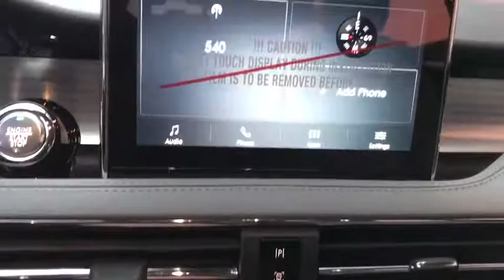2021 Lincoln Corsair near me Highland Park, Arlington Heights, Skokie, Libertyville, Glenview, IL L0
Infinite Black New 2021 Lincoln Corsair available near me in HIghland Park, Illinois at Highland Park Ford. Servicing the Arlington Heights, Skokie, Libertyville, Glenview, IL area.